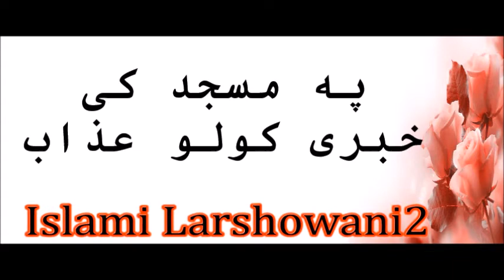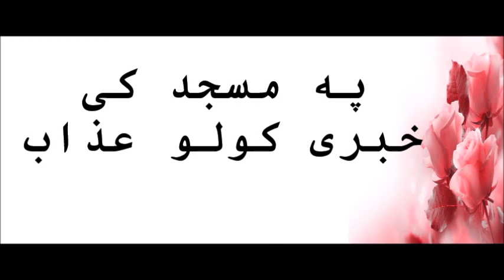په مسجد کی خبری کولو عذاب